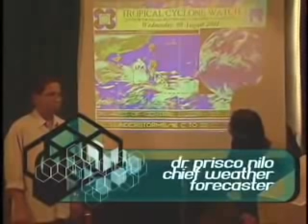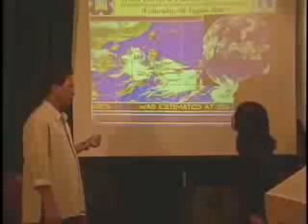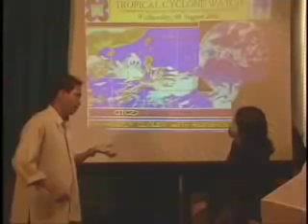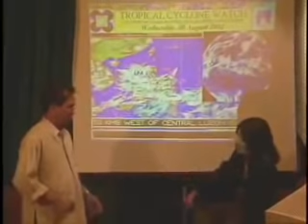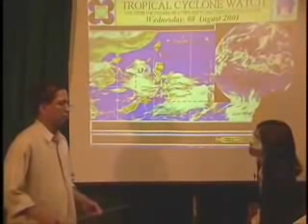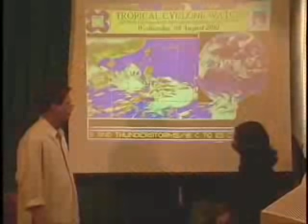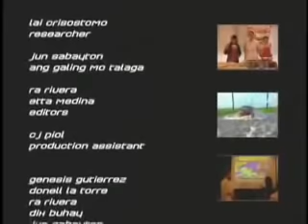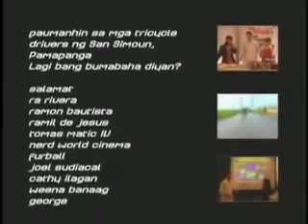Strangebrew│Season 1│Episode 05│3/3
Strangebrew is a reality situational comedy television show in the Philippines which formerly aired by UNTV Channel 37, National Broadcasting Network, and on Studio 23.

History and Concept

Strangebrew was launched in early summer of 2001 on UNTV, and became a popular show among Filipino youth. It was hosted by Arvin "Tado" Jimenez, and Angel "Erning" Rivero. The show was directed by R.A. Rivera. The show also featured film makers Ramon Bautista and Jun Sabayton, playing odd characters. The reality comedy show which features fun facts about how things are made in a factory, or making a movie. Trivial pursuits and road trip like episodes were produced, as means to make a transition from one topic to another. Some episodes cover two or more topics about everyday ordinary things and people. Some include interviews of a plumber, a toll gate operator, MRT/LRT operator/employees, theater ticket attendees, motion picture deliverymen, the late Raymundo Punongbayan of PHILVOLCS, when Tado and Erning featured Taal Volcano. The known celebrities to make guest appearances were Odette Khan & Julia Clarete. Khan, a veteran television and film actress, played Tado's mother in one episode, while Julia Clarete played "Erning" on a couple of episodes, one of which featured Tado on a date with a mestiza in Manila Zoo.

Notable among the episodes are the catchphrases of the hosts such as "Rakenrol", often said by Tado and "Tama"(correct) being mentioned by Erning whenever Tado says something but in a naivete way. The show usually starts with the opening billboard being shown with the intro of "Macho Gwapito", popularized by Rico J.Puno, being played repeatedly.

Cast

Arvin "Tado" Jimenez was freelance actor/film maker before landing the lead role. He appeared in some independent short films as a lead character or a supporting/minor role in mainstream Pinoy cinema and television. He made several appearances on Parokya ni Edgar music videos doing odd characters.

Angel "Erning" Rivero went on to become a host on Studio 23's Breakfast.

Ramon "Monra" Bautista portrayed various characters, a fairy, a mermaid, a film director, a fake plumber, an alien/robot and even played Erning at the end of sci-fi episode narrative with a feature on the COD mannequins in between.

Jun Sabayton portrayed Bautista's cohort in most of the episodes, a mermaid's aid, an assistant director/stuntman, a police officer, an alien/robot and the like.

R.A. Rivera produced/directed various film/video projects for local musicians such as Radio Active Sago Project and Pedicab in which he is a non-musical band member. He directed "Astro" for Radio Active Sago Project, in which he was awarded Best Music Video on MTV Pilipinas.

Julia Clarete also appeared as Erning in two episodes, the feature on Manila Zoo and the local drag racing scene in Parañaque City, respectively.
Episode locations

    Lucban, Quezon Province
    Los Baños, Laguna
    Marikina Shoe Expo, Cubao, Quezon City
    AMSPEC Factory, Muntinlupa City
    Sampaguita Studios Museum, Quezon City
    Manila Memorial Park, Parañaque City
    SM Megamall, Mandaluyong City
    Ayala Center, Makati City
    Corregidor
    Trece Martirez City, Cavite
    Philippine General Hospital
    Taal, Batangas

Other Appearances of Hosts

    Angel Rivero, a.k.a., "Erning" was a former Breakfast Host on Studio 23 where she also wears the Mao Zedong hat that she wears on Strangebrew.
    Tado was a former cast member of a former sitcom of ABS-CBN's "Ok Fine Whatever, children's programme Art Jam (with Jeffrey Quizon) and the noontime show MTB.
    Ramon, Angel and Tado have a radio show called The BrewRATs! (Ramon, Angel and Tado Show) which had aired on FM stations 99.5 RT and U92. Its current incarnation, on the internet radio station Dig Radio, runs every Thursday from 9 PM to midnight.